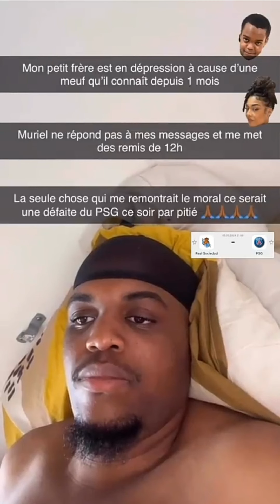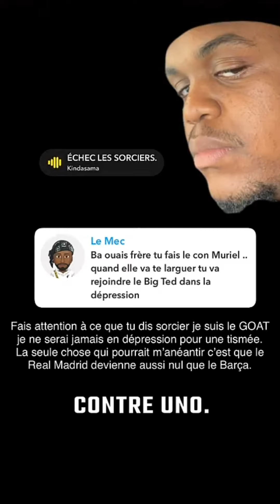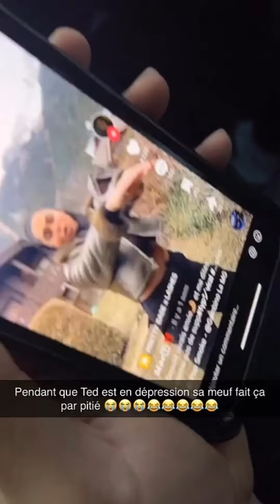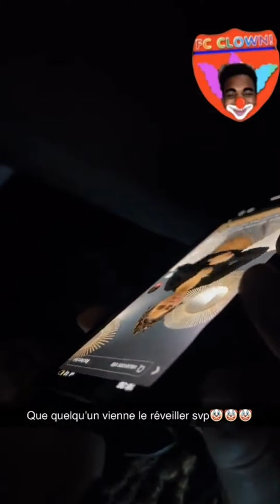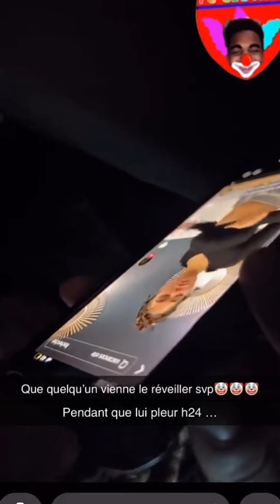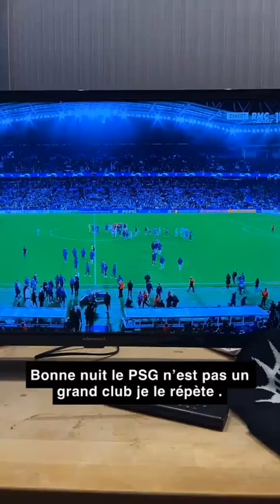Update de l'embrouille entre Kinda et Muriel + La meuf du Big Ted